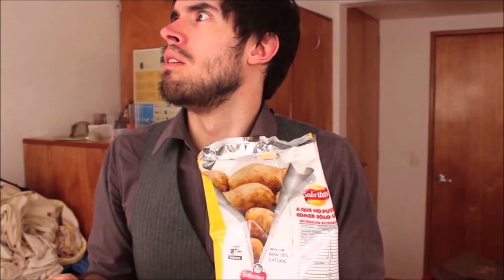EL VÍDEO YOUTUBE MÁS VISTO DE CADA PAÍS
El vídeo de Youtube mas visto de cada país.